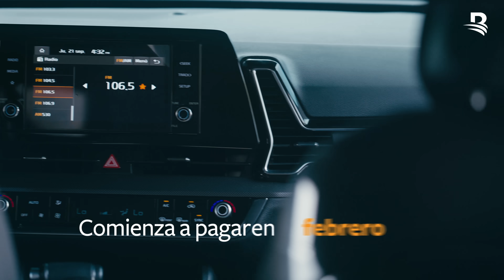Todos pueden llegar con Expomóvil 2023 y tasas desde 6.82%.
Del 19 al 22 de octubre puedes aprovechar las tasas desde 6.82% que tiene Expomóvil Banreservas.

Además, tienes hasta 7 años para pagar, Cuota Móvil y puedes financiar hasta el 90% del valor del vehículo. Y lo mejor de todo, te lo llevas ahora y comienzas a pagarlo en febrero 2024.

Precalifícate vía WhatsApp al 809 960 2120 o visitando